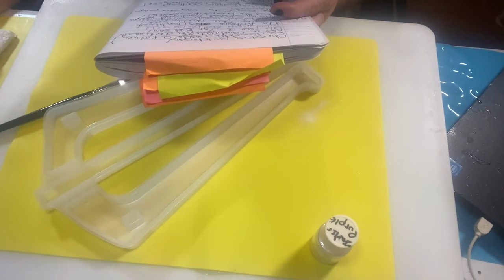#123 HOW TO MAKE A RESIN LAPTOP STAND!!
jewelescentmicapowder color: midnight black
interferencemica color: purple

If you would like to make a cash donation, here's the link for that!!!

I LOVE AND APPRECIATE YOU ALL DEARLY MY SWEET BABIES!!!

PEACE,LOVE,PRAYERS, AND HAPPINESS TO YOU ALL!!!